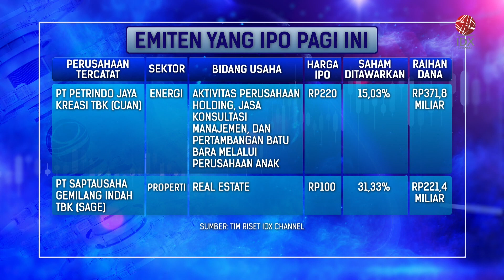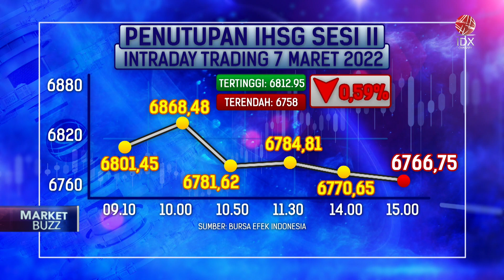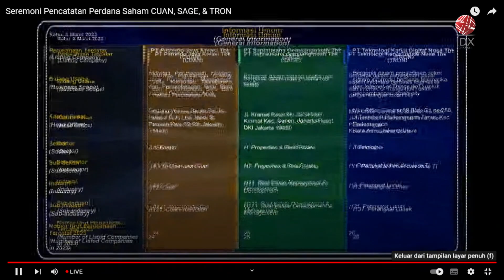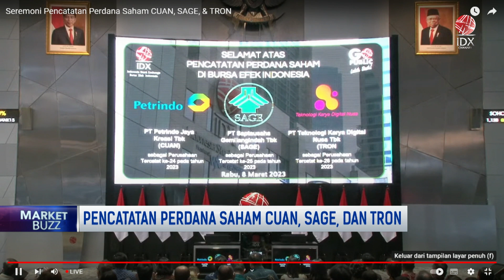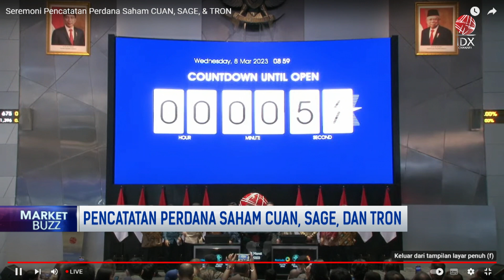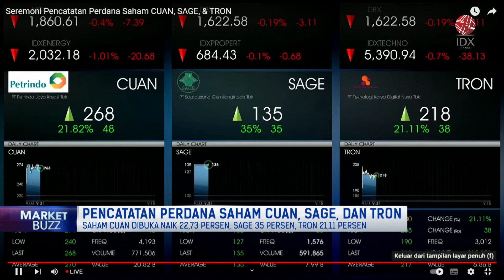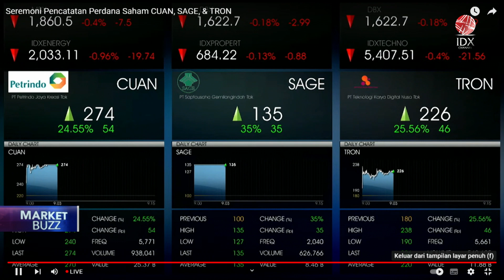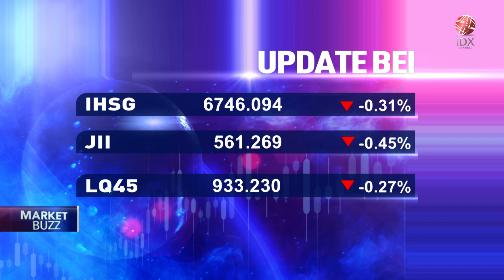Pencatatan Perdana Saham CUAN, SAGE dan TRON | POWER BREAKFAST 08/03